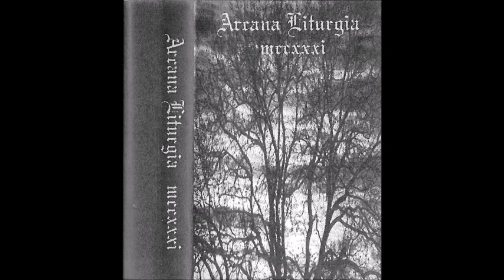Arcana Liturgia - MCCXXXI (1997)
A I De Magic Naturali Et Daemonica 7:20
A II Signum Diabolicum6:10
A III De Confessionibus Maleficarum 6:40
A IV De Iasta Haereticarum Punitione 6:47